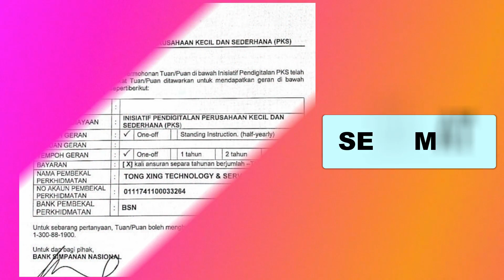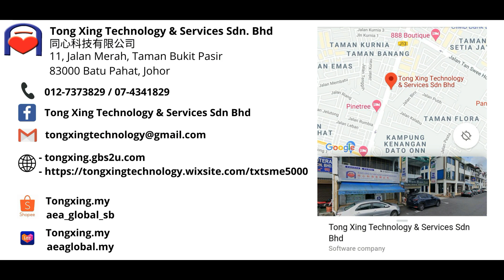Buatlah pilihan yang tepat untuk mengubah perniaagaan anda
Pembelian sistem perisian untuk mendapatkan 50% Subsidi Kerajaan, sehingga RM5000. 𝐓𝐢𝐝𝐚𝐤 𝐩𝐞𝐫𝐥𝐮 𝐩𝐞𝐦𝐛𝐚𝐲𝐚𝐫𝐚𝐧 𝐛𝐚𝐥𝐢𝐤. 𝐒𝐢𝐚𝐩𝐚 𝐂𝐞𝐩𝐚𝐭 𝐃𝐢𝐚 𝐃𝐚𝐩𝐚𝐭. 𝐊𝐮𝐨𝐭𝐚 𝐓𝐞𝐫𝐡𝐚𝐝 !!! Rebutlah peluang emas ini.

Tidak cukup bajet? Tidak mengapa! Kerajaan akan membantu anda membayar 50% untuk membeli sistem! Kini perusahaan kecil dan sederhana(PKS) dapat menikmati 50% subsidi kerajaan sehingga RM5000. Ramai yang sudah lulus dalam permohonan ini.

Hanya melengkapkan dokumen yang diperlukan untuk permohonan geran ini. PKS juga mestilah beroperasi sekurang-kurangnya 1 tahun.

Tong Xing Technology & Services Sdn. Bhd adalah Penyedia Penyelesaian Teknologi (TSP) yang dipilih oleh Agensi Ekonomi Digital Malaysia (MDEC) yang dapat membantu penerapan subsidi kerajaan secara digital untuk perusahaan kecil dan sederhana (PKS) anda

Mohon Sekarang👇🏻
1) Buka pautan aplikasi
2) Isikan semua maklumat syarikat yang berkaitan.
3) Kemudian, hantarkan permohonan.